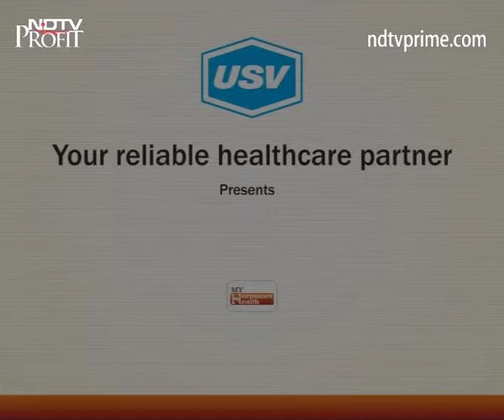Dr. Ashu Rastogi 1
A patient awareness message on endocrinology and importance of hormones under the campaign “My Hormone My Health “by Dr. Ashu Rastogi.